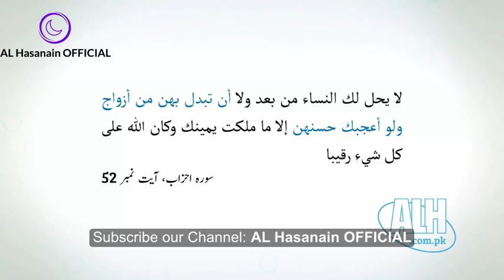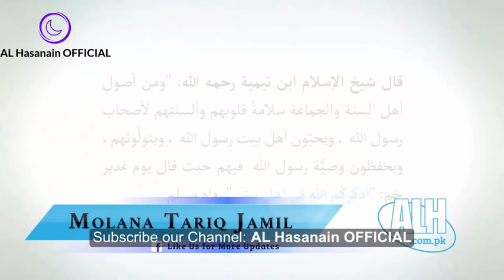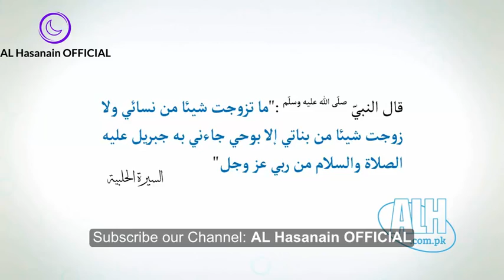Message of Muharram New Latest Bayan Maulana Tariq Jameel 2016 AL Hasanain OFFICIAL YouTube